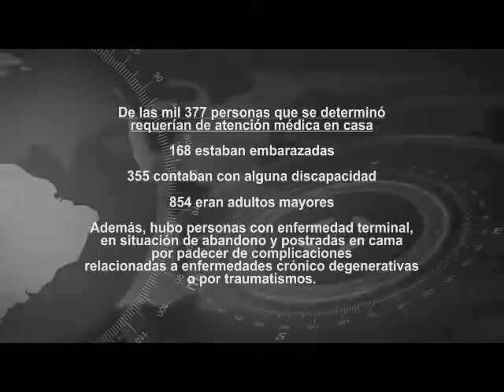Médico en tu Casa llega a 22 mil hogares. Desde su implementación el pasado 3 de marzo